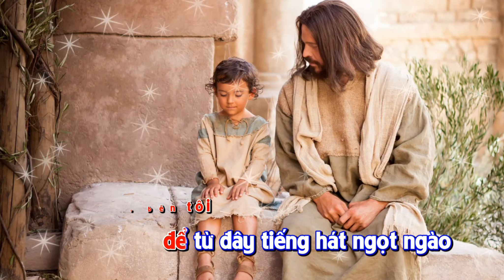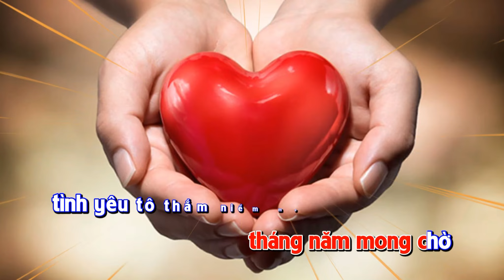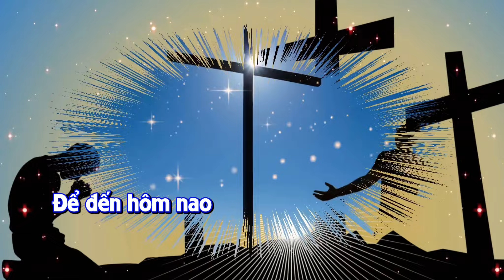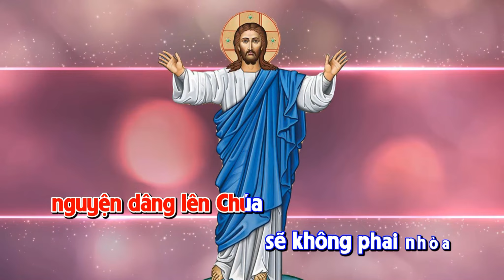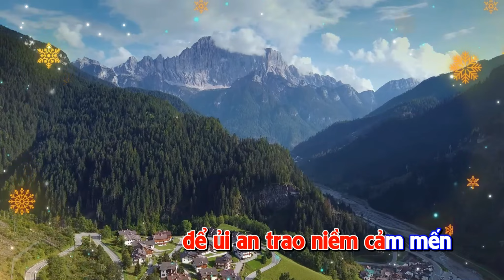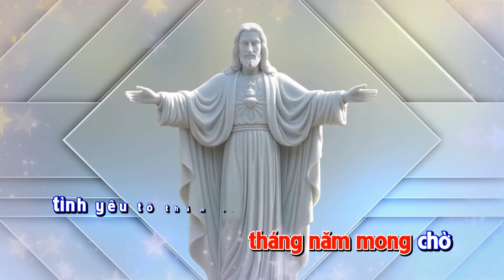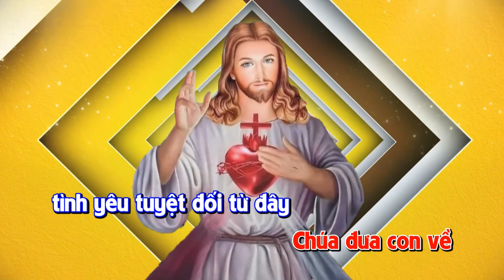🎤 CHO TÌNH TÔI NGUYÊN VẸN - Beat | ST: Lm. Nguyễn Duy | Karaoke Beat Chuẩn HD